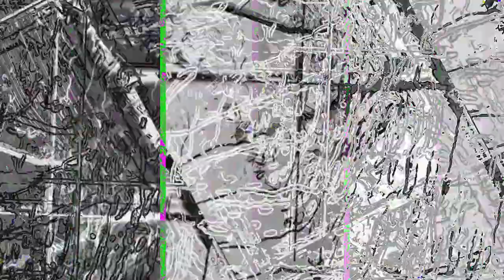[EPILEPSY WARNING] Movie 23 05 16 02h48m09s